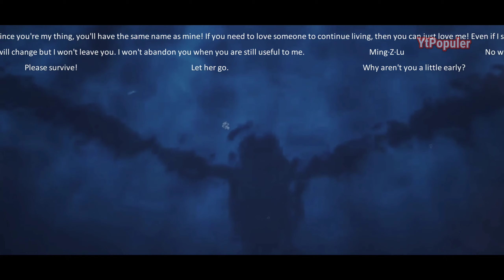Dragon Raja Sea - GamePlay Walkthrough Part 2 (Android)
📢 Realize limitless imagination in Dragon Raja SEA!  You want to start a romantic life with your soulmate, build a dream house;  or become a Dragon Slayer and start an adventure story with your team;  or make friends with players in other parts of the world?  Everything is possible in Dragon Raja SEA!  Have a cute baby heir with your partner and live a relaxed and comfortable life.  Dragon Raja SEA is a game that combines casual and hardcore gameplay!

 Spring Festival is open!  Cute avatars and exclusive bikes await you at Cassel College!  Login now until March 2 to claim generous rewards!  You can also have a snowball fight with your friends ~ Don't miss the fun of the Spring Festival at Dragon Raja SEA！

 Specials in Dragon Raja SEA:

 Go!  Kitchen!  Officially released!  ——Global quality Chef recruitment commences
 The cooking business challenge begins!  Satisfy customers and invite friends to sample your work.  Finish the meal on time and try all six styles of cooking.  From Siberian seafood parties to Japanese food menus decorated with sakura you can try!  Come on in your kitchen and take your business to go international

 Giant Open World
 We have brought many spots in various parts of the world to Dragon Raja for you to explore!
 An Open Story concept, NPCs will provide different dialogues depending on your choices, giving you the power to change this world.
 You can take selfies with your favorite characters, anytime and anywhere!

 FANTASTIC GRAPHICS
 Dragon Raja was created using Unreal Engine 4. Featuring a vast world with realistic details.
 Day or night, sunny or rainy, players can explore the Dragon Raja world at any time!

 FULL CHARACTER CUSTOMATION
 You can create unique characters and customize costumes as you wish.
 Casual, retro, street, and futuristic are just some of the styles you can choose from!
 You can even adjust the character's personality from their response to sudden events.

 REAL-TIME HOT BATTLE
 Dragon Raja's realistic combat and gameplay features a surprising PvP system.
 Test your skills in duels or battlegrounds with hundreds of other players, or risk your honor through Clan wars.
 The PvE system features lots of unique BOSS and puzzles to solve, which makes every PvE Dungeon really fun.

 INNOVATIVE GAMEPLAY, EXPLORATION FREE
 You can choose from dozens of gameplay modes and a unique career system.
 Whether you become a Michelin-starred Chef, Superstar, or Race Champion, your destiny is yours.